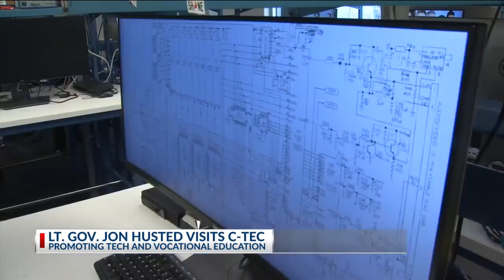Lt. Gov. John Husted visits C-TEC